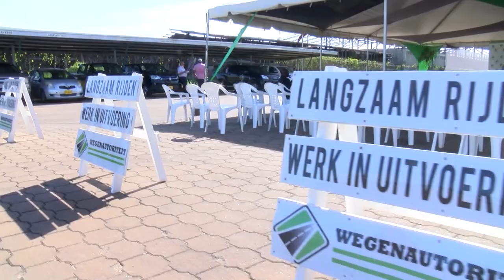BEZOEK MINISTER RIAD NURMOHAMED AAN WEGENAUTORITEIT DD 24 JULI 2020